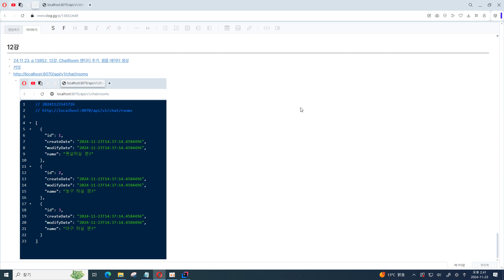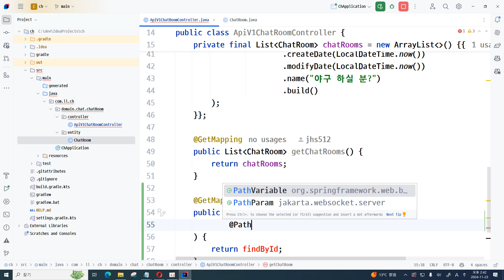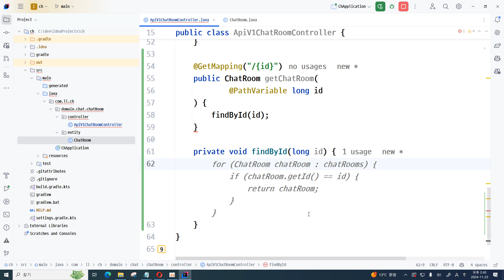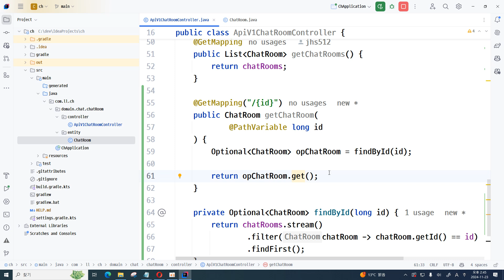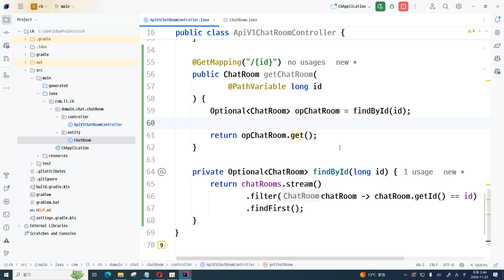24 11 23, p 13852, 13강, 단건 조회